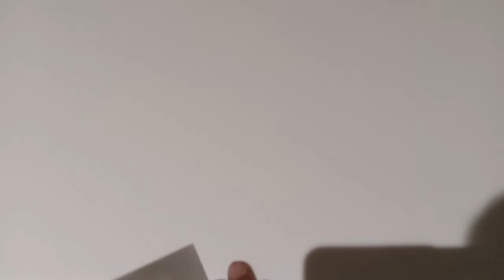MEJA WASTAFEL & MEJA DAPUR❗ bahan solid surface import❗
MEJA WASTAFEL DAN MEJA DAPUR BAHAN SOLID SURFACE !!

di video kali ini saya lagi lihat hasil pemasangan solid surface ya gyus..

terimakasih buat teman-teman semuanya yang udah menonton video nya..
smoga sehat selalu dan di mudahkan rejeki nya di lancar kan segalanya amin..

selamat menonton..
salam sehat selalu terimakasih..